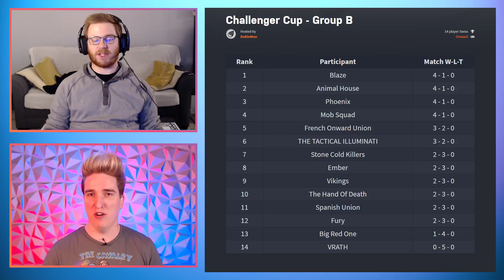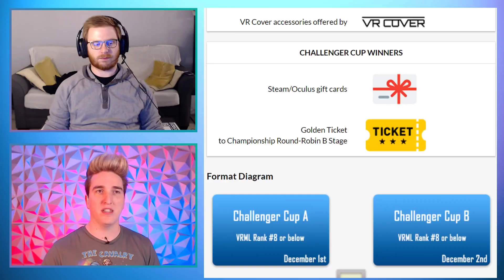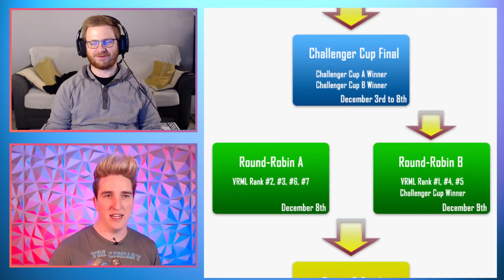Onward - VRML - Season 6 WC Open Qualifier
Recapping the exciting events of Group A & B for the Open Qualifier. PooNanners and SL33PY get you up to date on the outcomes of the VRML's Season 6 Winter Championship. We will be continually developing the show format and tightening it up as well as adding interviews. Any ideas you have of what you want to see are welcome and please hit us up on twitter with the game highlights you want to see on the show.  Special thanks to Buxton for writing and producing this episode.